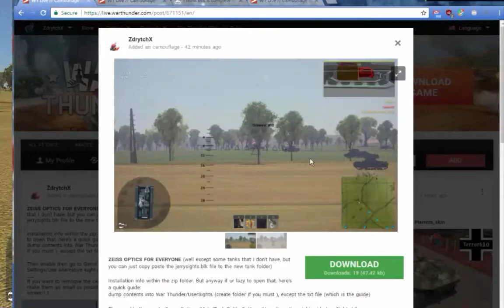[WT GF] Zeiss Gunsight/Optics for German Tanks!